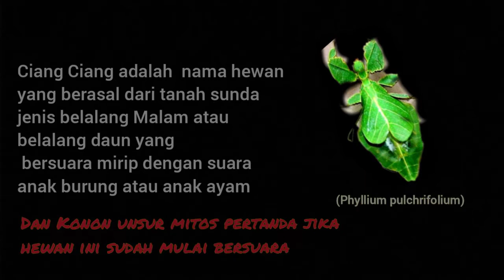Aneh Banget!! Mitos Suara Belalang DAUN di Malam hari || CIHCIR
Ada Banyak Hewan aneh yang Bersuara Pada malam hari, namun lain dengan Hewan ini yg mempunyai suara aneh saat malam bunyinya...ciakk..ciangg ciakk mempunyai kemiripan dengan suara anak ayam dan burung

Dan ternyata suara ini adalah hewan dari jenis belalang yang berukuran besar disebut Belalang daun yang suka bersuara di pohon Nangka dan belalangnya pun menyerupai daun nangka

Nama ciang ciang ini berasal dari tanah sunda dan mempunyai unsur mitos yang di yakini bila hewan ini bersuara itu menandakan bahwa karuhun atau nenek moyang sedang bersedih